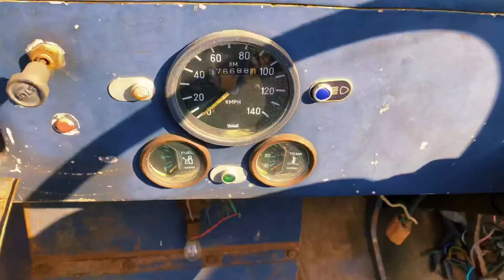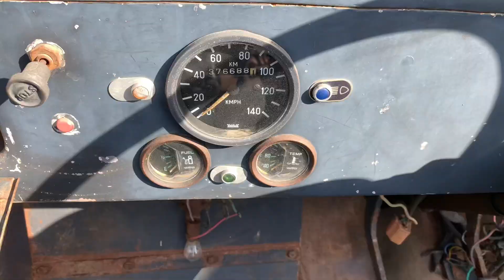Cinematic Video Shoot Tips | VN Editing | Harry Monster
full cinematic
full cinematic movie
video editing
video editing tutorial
video editor
cinematic me
cinematic video
cinematic dance
cinematic 17
how to shoot on mobile phone
how to shoot on mobile mm2 while
how to shoot on mobile mm2
how to shoot on mobile hoopz
how to shoot on mobile da hood
how to shoot on mobile phenom
mobile suit on
how to shoot clear video
on mobile
how to shoot 60fps video on mobile
how to throw on mobile mm2
how to shoot iphone cinematic video
how to shoot iphone video
how to shoot iphone like reels in android
how to shoot prores iphone 14 pro
how to shoot 48mp iphone 14 pro
how to shoot video iphone 14 pro max
how to shoot iphone 14 pro max
how to shoot with iphone 11
a how to shoot iphone like video
in android
how to shoot iphone camera
how to shoot cinematic video with iphone xs max
how to record calls on iPhone XS